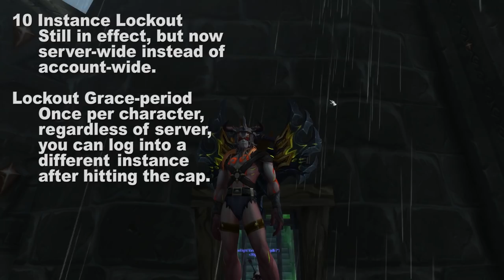Testing Major Instance Lockout Changes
Today we're testing a rumor I've heard a couple times this week in the comments and on discord, that there's a change to dungeon lockouts. For me, the journey of discovering these instance reset changes was more fun than just the information, so come along on the journey! :D
Recommended Videos
Add me!